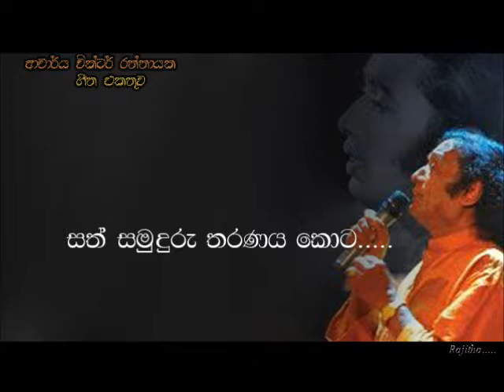Sath samuduru tharanaya kota - Victor Ratnayake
සත් සමුදුරු තරණය කොට
දුරු රටකට වඩින්නියේ
මගේ හිතයි මගේ හදයි
ඔබත් සමඟ රැගෙන යන්න

එරට නුහුරු පරිසරයක
විලාසිනියෙ ඔබ තනිවේ දෝ
එවිට සිතනු මැනවි ලියේ.
ඔබෙ තනියට සිතක් ඇතේ
ඔබෙ තනියට හදක් ඇතේ

එ රට මහරු විසිතුරු මැද
මෙ රට ඔබට අමතක වේ දෝ
එසේ වුවොත් නොපැතු ලෙසේ.
මට ඉන්පසු හිතක් නැතේ
මට ඉන්පසු හදක් නැතේ

ගේය පද - බණ්ඩාර කේ. විජේතුංග
සංගීතය හා ගායනය - ආචාර්ය වික්ටර් රත්නායක